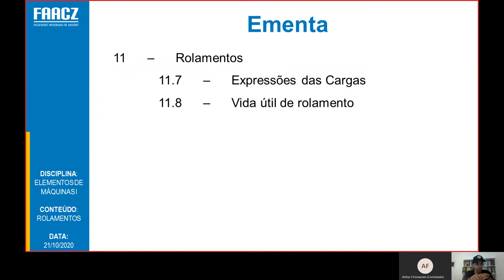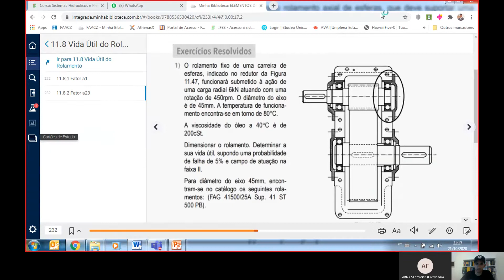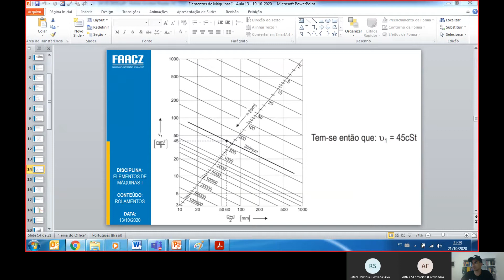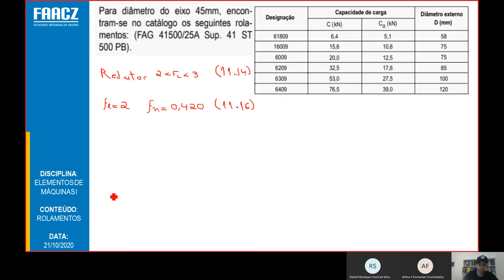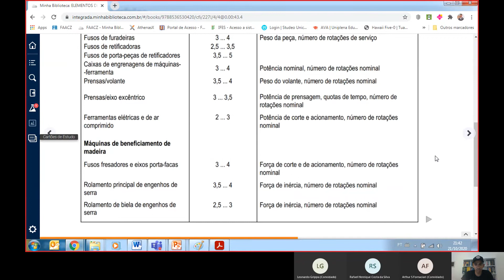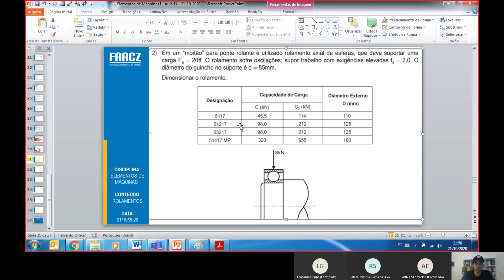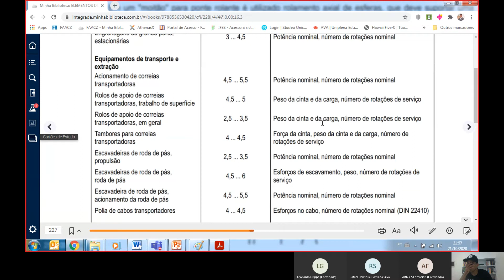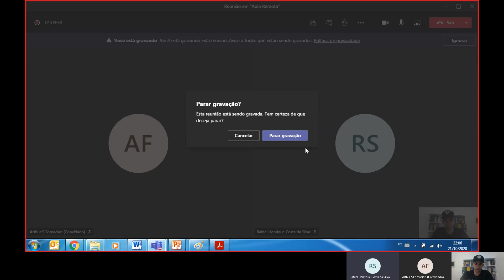Elementos de Máquinas I FAACZ- 21/10/2020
Gravação da aula remota da disciplina de Elementos de Máquinas I, ministrada no dia 21/10/2020 para os alunos do 8º período do Curso de Engenharia Mecânica da FAACZ.